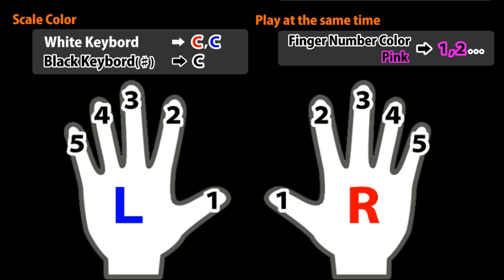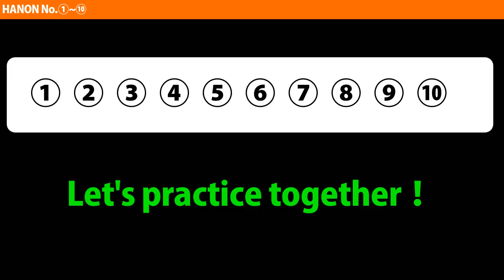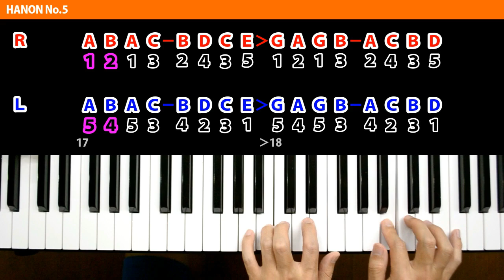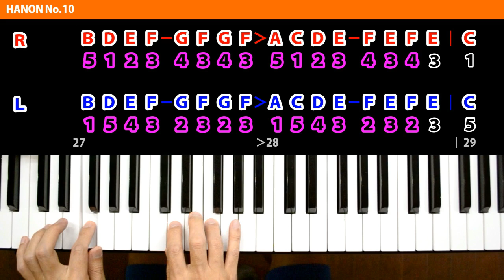HANON①～⑩Exercises No.1～10 for the Piano Beginner Tutorial／K2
■Tutorial for piano■
HANON①～⑩Exercises No.1～10

Your piano friend,
K2

■□■Piano Music list■□■